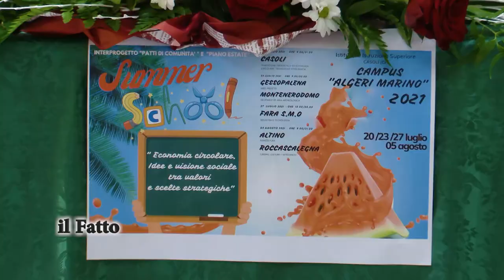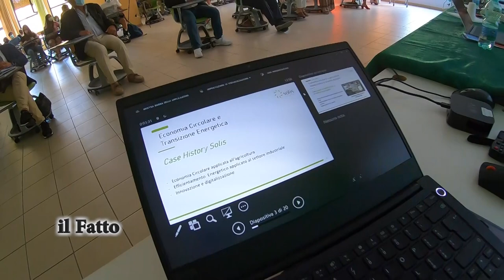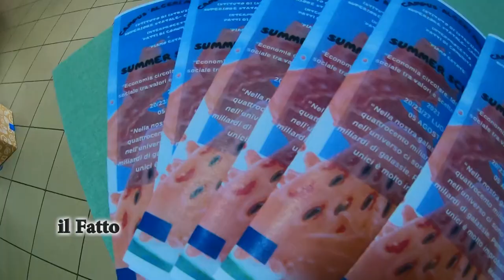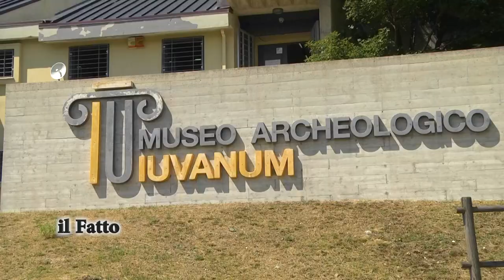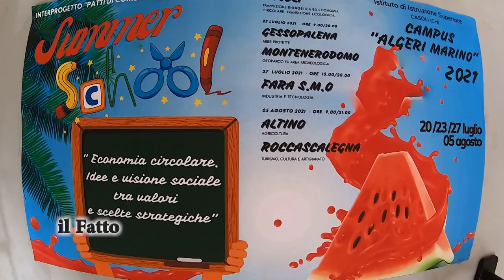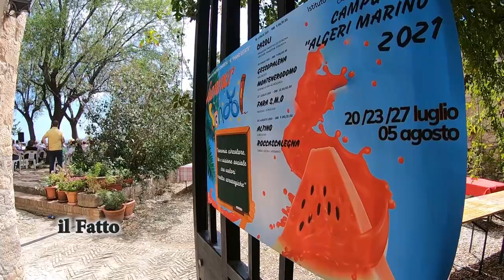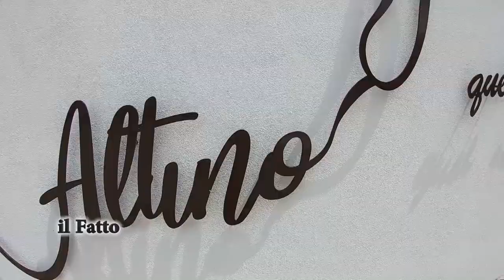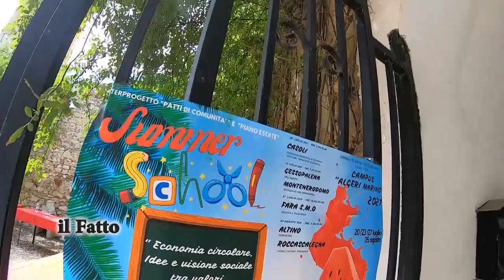IL FATTO - Summer school su Economia Circolare all' IIS "Algeri-Marino" di Casoli